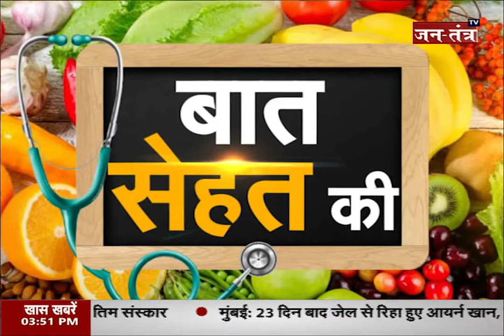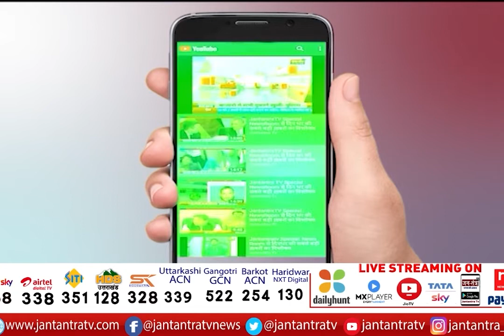बात सेहत की : त्योहार मनाएं संतुलित खाएं | Diwali Celebration | Eat Heathy On Festival | JTV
बात सेहत की : त्योहार मनाएं संतुलित खाएं

In This Video: diwali special show
diwali 2021
celebrate diwali 2021
diwali 2021 special show
diwali special status
diwali wishes 2021
safe diwali 2021
diwali special food
diwali special celebration